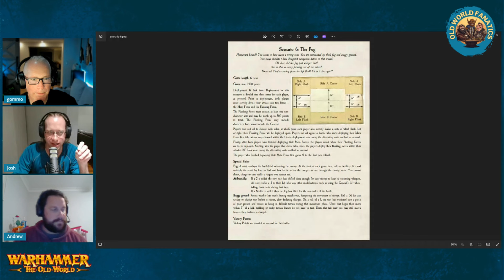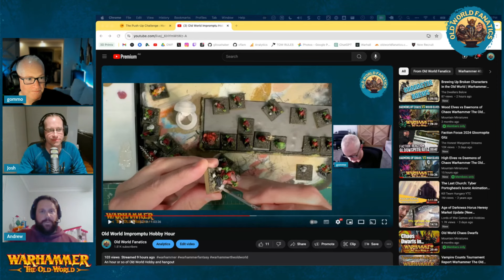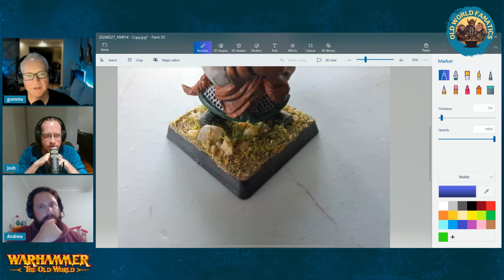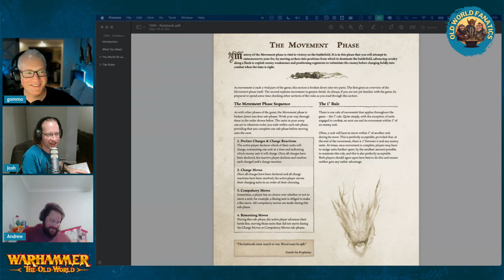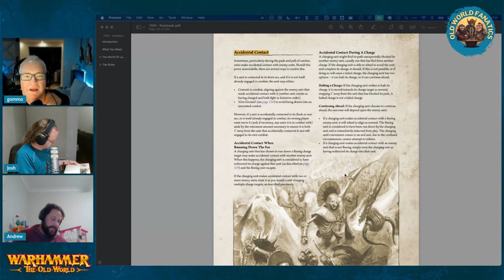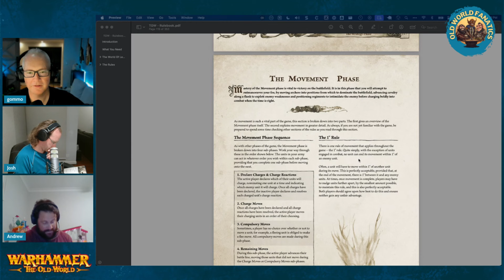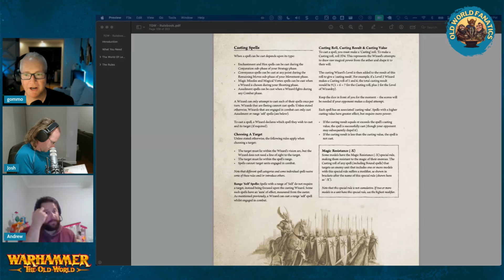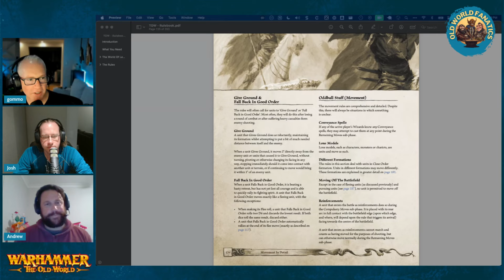Episode 42 - Painting Stands and all our Hits & Misses from the Movement to Charging Phases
Hits & Misses on the Movement and Charge Phase, plus we review a Paint Stand from PatchyHobbies.

This an more Old World Hobby chatter on Old World Fanatics

Follow us for lots faction reviews and Old World content on our Youtube channel as well

[06:49] - Shoutouts
[12:00] - News and Push up Challenge
[17:42] - Hobby
[46:10] - PatchyHobbies Paint Stand Review
[56:35] - Hits, Misses & Favourites
[1:34:16] - Outros

TwitterX - @oldworldfanatic

Threads - @oldworldfanatics

Welcome to our home the warhammertheoldworld